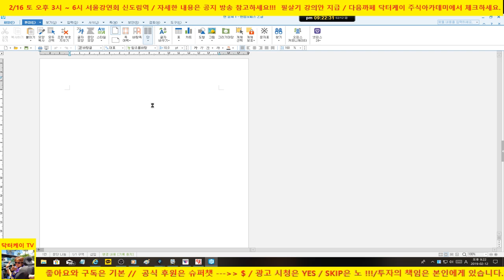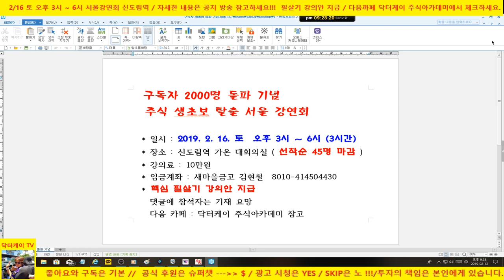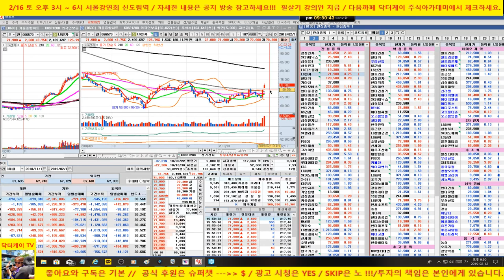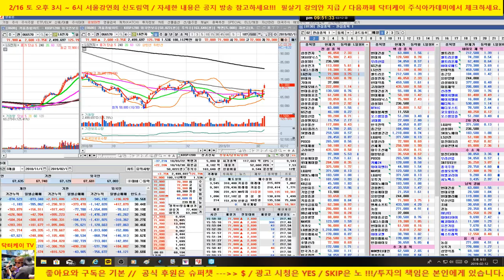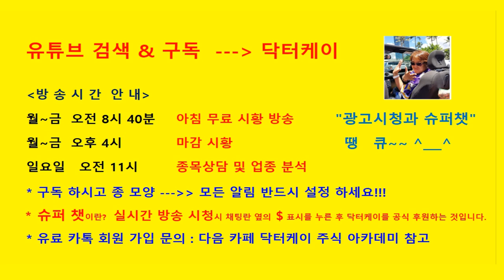= 닥터케이 주식아카데미 =마감시황 & 셀트리온,셀트리온 헬스케어,셀트리온 제약,신라젠,에이치엘비,대웅제약,한미약품,코오롱티슈진,메디포스트,메디톡스,종근당 /수소차,남부경협 방송